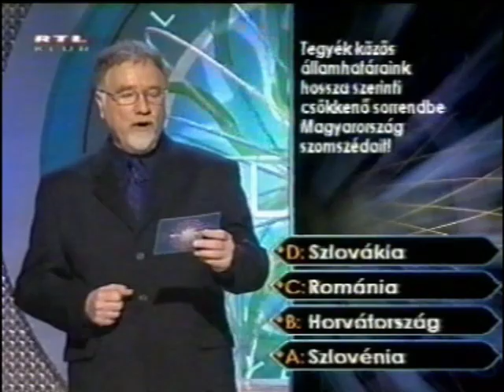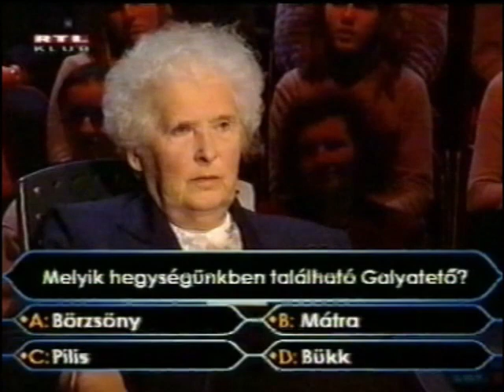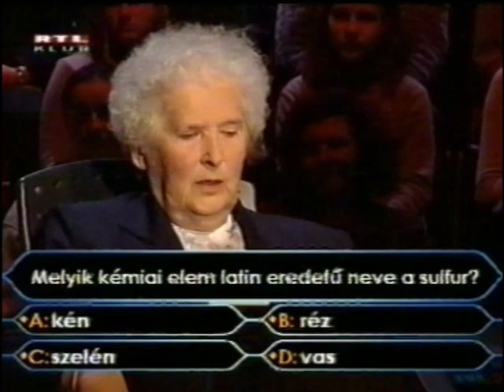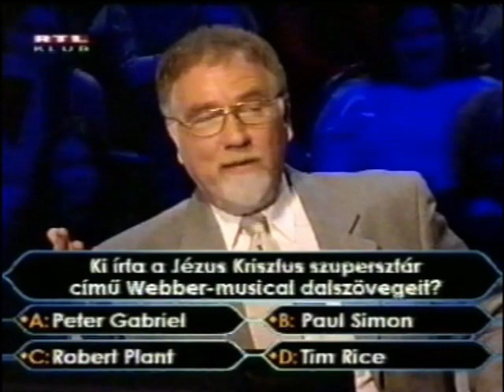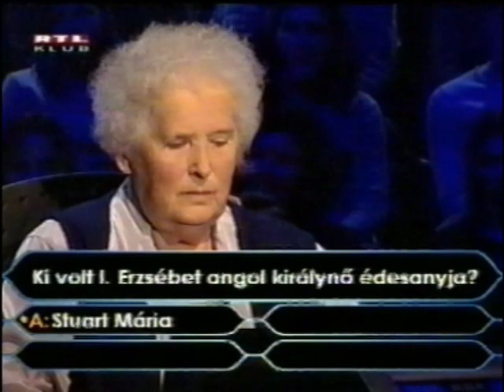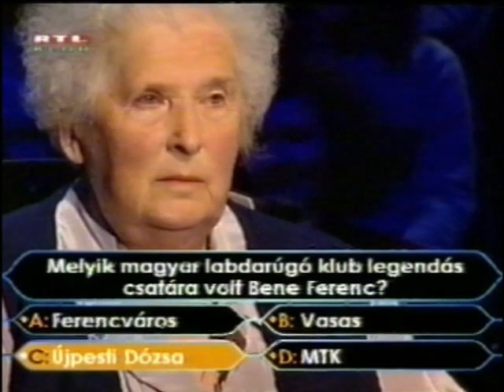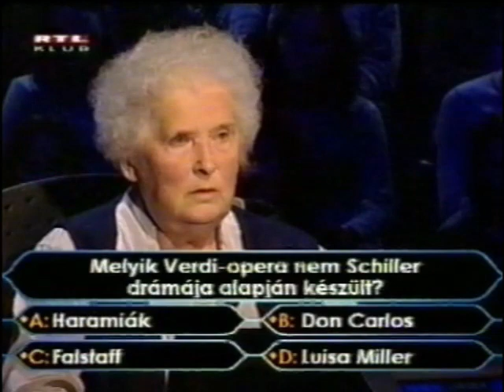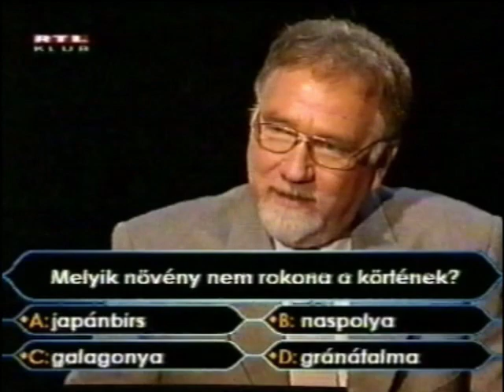LEGYEN ÖN IS MILLIOMOS – Albert Sándorné, BAJA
Albertné Sándorné Újpétery Edit játékáról 2011-ben tettem közzé – hogy ne legyen túl hosszú – egy erősen megvágott videót. YouTube-csattornámon eddig 35 ezer feletti nézője volt, többen kifogásolták, miért nem látható a teljes játék. Ma előkerült az elveszettnek hitt lemez, közreadhatom a vágatlan videót. Aki nem jut el a 19 perces, izgalmas játék záróképén található szövegig – kedvéért idemásolom: „A játékos a nyeremény átvételekor 76 éves volt. Ma, a videó felújításakor, élete történetét bemutató, képes albumsorozatának 24. kötetén dolgozik – 93 évesen!”
„Mellékesen”: a helyi rádióban 24. éve – heti rendszerességgel (vasárnaponként, 17 órától) – hallható, az általa szerkesztett és vezetett, nyugdíjasoknak szánt műsor.